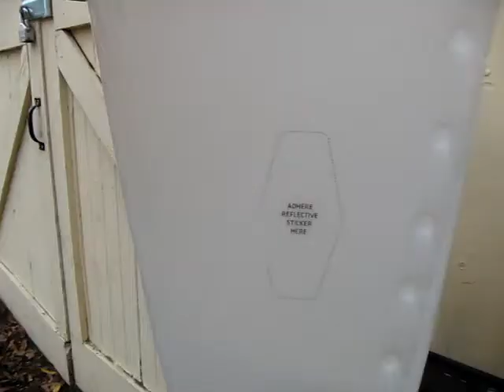Donkey Boxx Installation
How to install your Donkey Boxx bicycle panniers on your bicycle rack. Perfect for commuting, errand running and general car lite lifestyling.

Appropriately Un-precious.

NOTE: Donkey Boxxes ship with 2 stiffener plates. Please visit our installation page to download the latest instruction PDF.